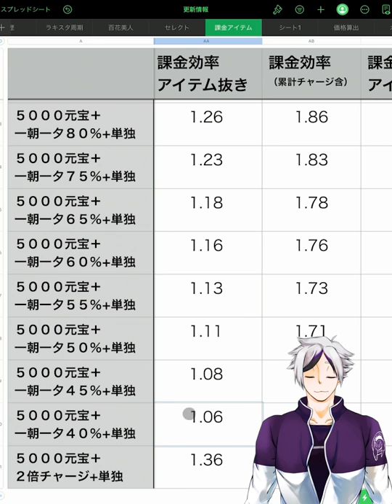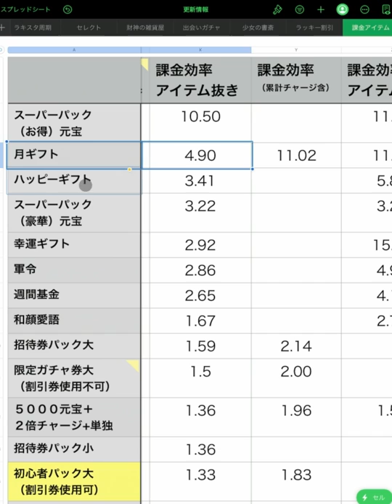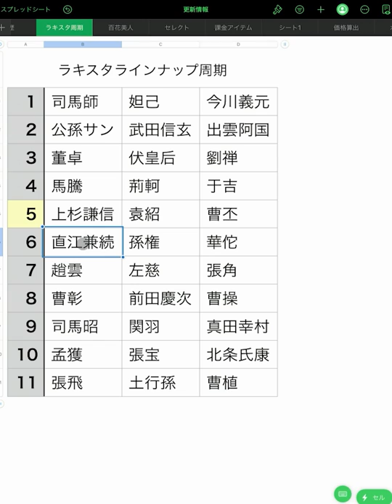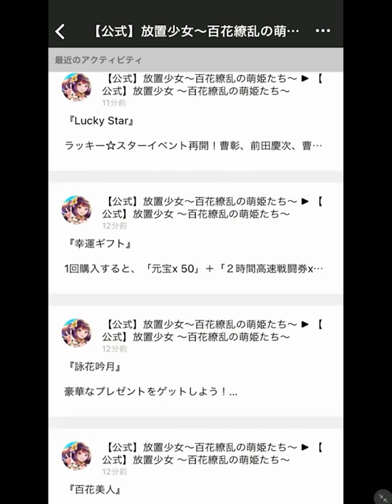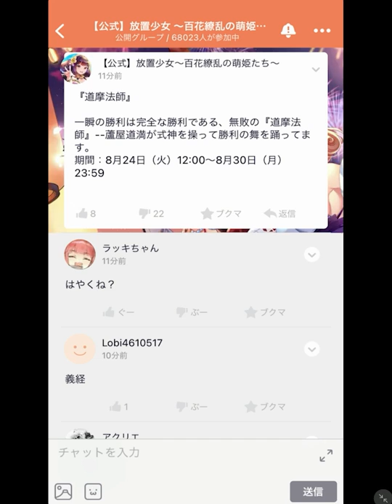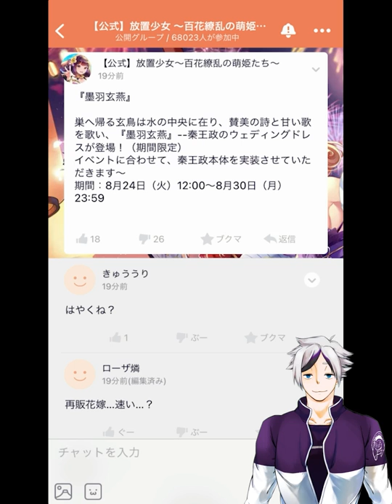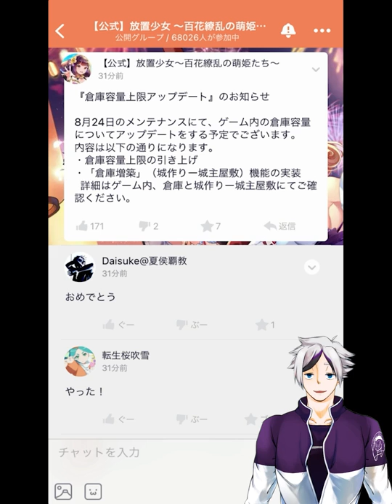【放置少女】さっそく千輪がUR閃になりますね！あと倉庫の上限解放！２０２１年８月２３日（更新情報）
▼放置少女トップ１０キャラランキング